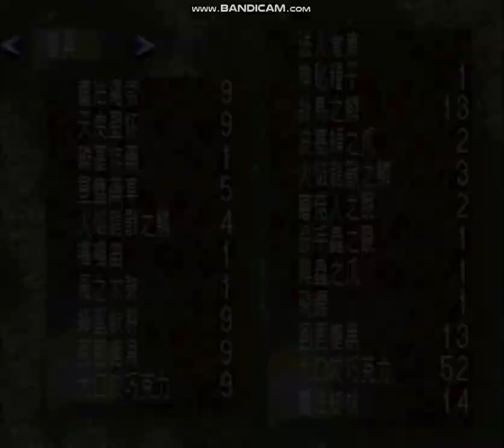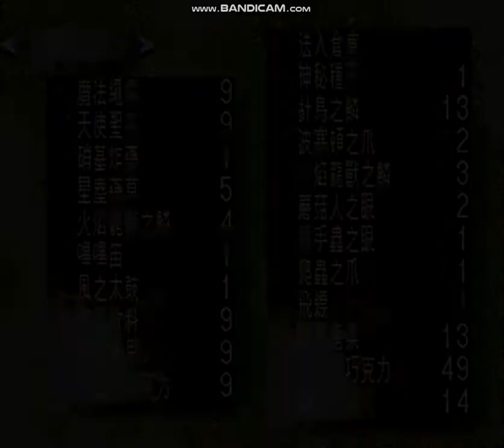聖劍傳說3-月1💥🔥^^快樂攻略。 KEP101